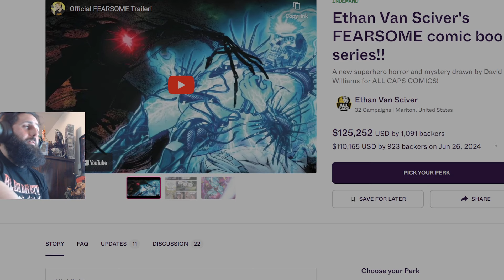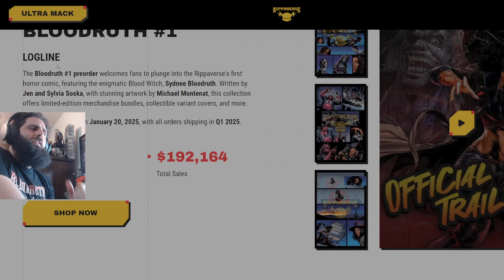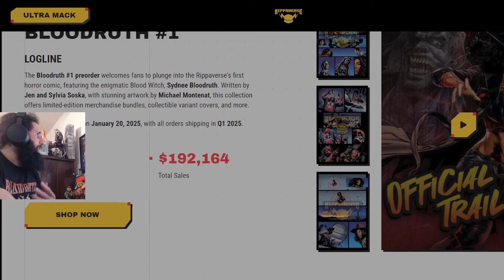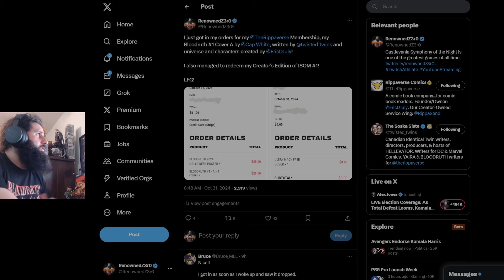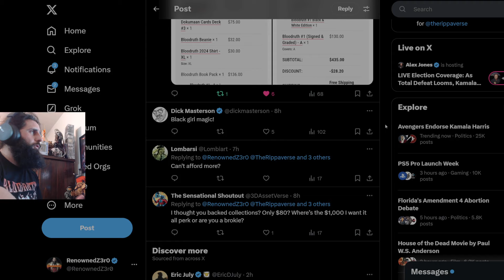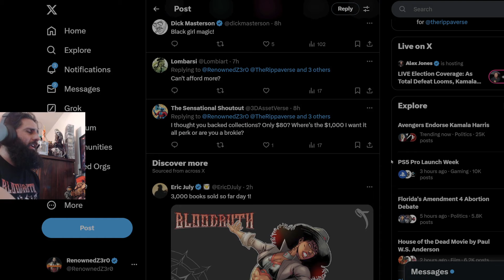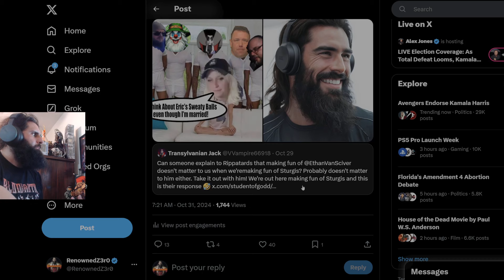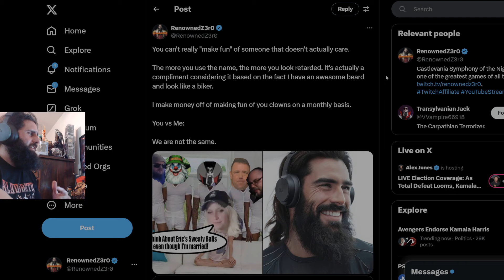Bloodruth #1 DROPS for PREORDER! | Trailer Reaction! | Detractors CONTINUE to Be BUTTHURT!